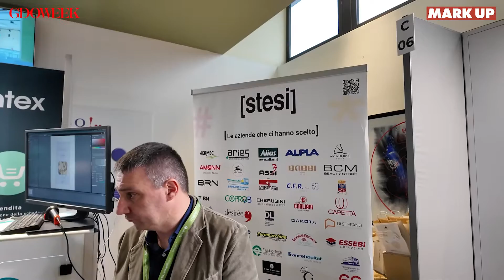Stesi affianca Alce Nero nella trasformazione digitale della supply chain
All'eCommerce Food Conference abbiamo fatto il punto sulla gestione del magazzino di Alce Nero che supporta il canale di vendite online